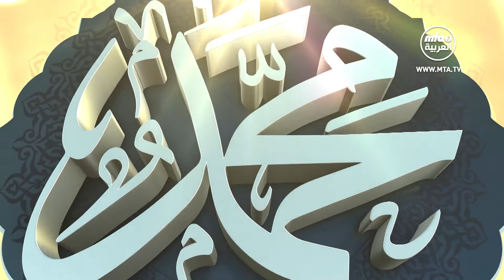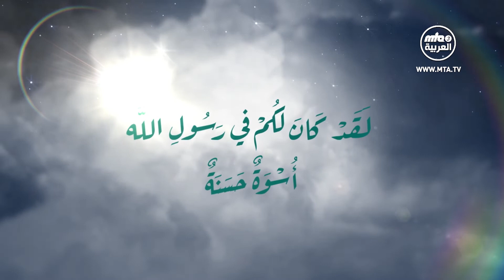على أسوة المصطفى عليه الصلاة والسلام - عدل النبي مع أصحاب الحقوق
أسس رسول الله صلى الله عليه وسلم لمجتمع يسوده العدل بين الجميع على حد سواء
اهتم رسول الله صلى الله عليه وسلم بعلاقة المسلمين مع غيرهم، وأرسى بخلقه العالي وأسوته الحسنة أسس العدل المتينة في المجتمع.